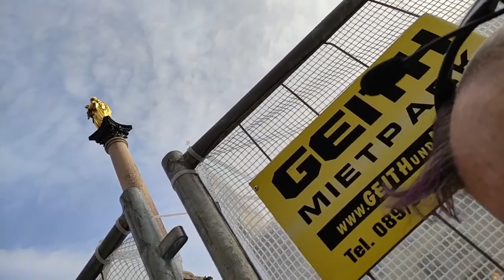Interview Versuche Thema Was ist Faschismus am Münchner Marienplatz. Verdi Demo.Antifa Interview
Die Streik Kundgebung von ver.di um 11:00 Uhr auf dem Münchner Marienplatz hab ich leider verpaßt, nun versuche ich die Zeit anders zu nutzen. Siehe Header.

Freue mich auf Euch im SpunktNEWS Chat auf Youtube, den ich versuche zwischen den HOFFENTLICH stattfindenden Gesprächen zu verfolgen.

Schau'ma mal, dann sehma's eh.

I  U!

Helge

Über etwaige Unterstützung als "Geschenk für Technik & Reisen" bedanke ich mich im Voraus ganz herzlich!

Helge Stark

Danke!